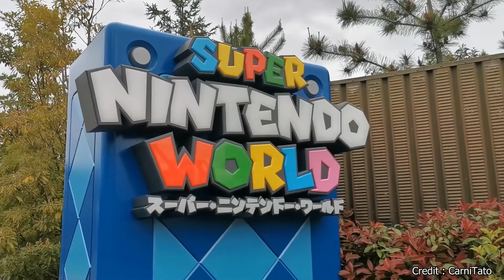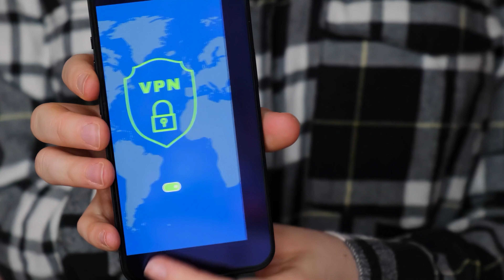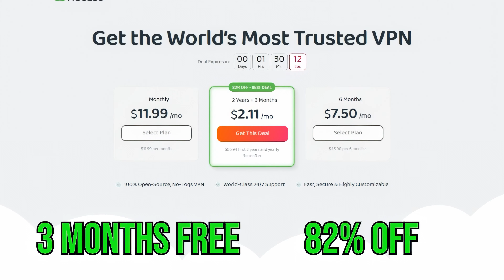TOP 17 Things To Do In Osaka 🇯🇵 Japan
Looking for the top things to do in Osaka, Japan? This video covers the 17 best attractions and activities you won't want to miss when visiting this amazing city.

0:00 Intro
0:03 Universal Studios Japan
0:17 Osaka Castle
0:33 Shitenno-ji Temple
0:46 Umeda Sky Building
1:01 National Museum of Ethnology
1:15 Tempozan Ferris Wheel
1:34 Dotonbori
1:47 Sumiyoshi Taisha Shrine
2:01 Osaka Aquarium Kaiyukan
2:15 Sponsor
3:15 Abeno Harukas
3:31 Shinsaibashi-suji Shopping Arcade
3:49 Cup Noodles Museum Osaka Ikeda
4:03 Hozenji
4:17 Amerika-Mura
4:30 Kuromon Market
4:44 National Bunraku Theatre
4:59 Shinsekai

Osaka, Japan, is a vibrant city known for its rich history, bustling urban life, and culinary delights. As one of Japan's largest cities, it offers a plethora of attractions and activities for visitors. When planning an Osaka itinerary, there are countless things to do and see in this dynamic city.

One of the top attractions in Osaka is the iconic Osaka Castle, a symbol of the city's historical significance. Visitors can explore the castle grounds and enjoy panoramic views of Osaka city from the observation deck. Another must-see is the bustling district of Dotombori, famous for its neon lights, street food stalls, and vibrant nightlife. It's a place where you can truly feel the pulse of Osaka.

For families and those seeking entertainment, Universal Studios Japan is a fantastic destination. It offers a variety of attractions and shows based on popular movies and characters, making it one of the best things to do in Osaka with kids. Another family-friendly attraction is the Osaka Aquarium Kaiyukan, one of the largest aquariums in the world, where visitors can marvel at marine life from the Pacific Rim.

Osaka is also known for its unique culinary scene. The city's motto, "kuidaore," meaning "eat until you drop," reflects its reputation as a food lover's paradise. Dishes like okonomiyaki and takoyaki originated here, and exploring local eateries is a cool thing to do in Osaka. The Kuromon Ichiba Market is a great place to sample fresh seafood and local delicacies.

For those interested in culture and history, the Shitennoji Temple, one of Japan's oldest Buddhist temples, offers a serene escape from the city's hustle and bustle. The Umeda Sky Building provides a modern architectural marvel with its floating garden observatory, offering stunning views of the cityscape.

Day trips from Osaka are also popular, with nearby destinations like Kyoto, Nara, and Kobe easily accessible by train. These trips offer a chance to explore traditional temples, historic sites, and beautiful landscapes, making them some of the best things to do in Osaka, Japan.

Whether you're looking for fun things to do in Osaka, unique experiences, or simply wondering what to see in Osaka, this city has something for everyone. From its vibrant neighborhoods to its cultural landmarks, Osaka is a city that promises an unforgettable experience for all who visit.